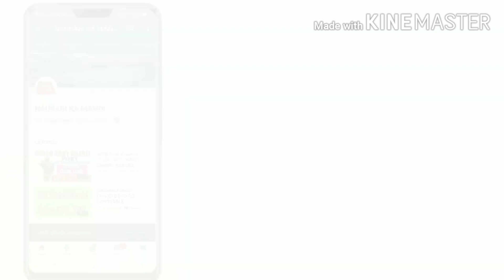(Stage So Mau)वादिय इश्क से आया है मेरा सहेजादा Wadiy ishq se aaya haiMithilesh Prajapati8542836520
Mithilesh Prajapati